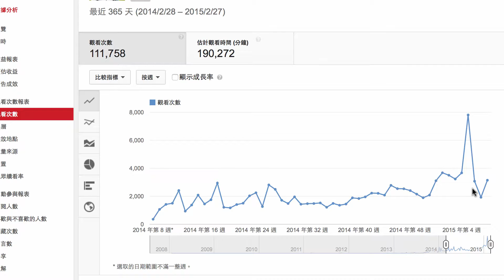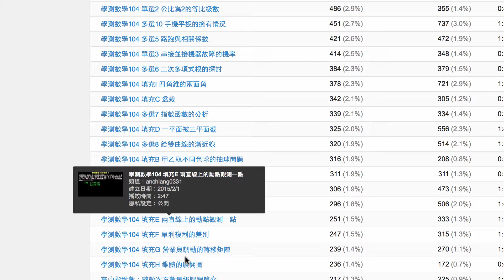YouTube 觀看次數 140401 影片 2156 (2015 02 25)